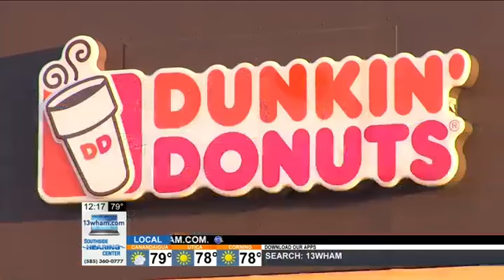"Cops on Top" raises awareness for Special Olympics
Rochester, N.Y. -- If you stopped at Dunkin Donuts for your morning coffee on Friday, you may have noticed something extra on top of the building. Several police officers spent the morning on the roofs of local Dunkin Donuts stores. They are raising awareness and money for Special Olympics athletes and their families. The "Cops on Top" program is taking place across the state. The program is in its 4th year.